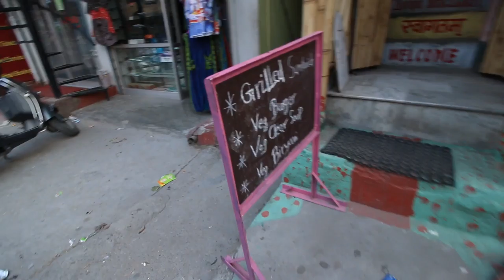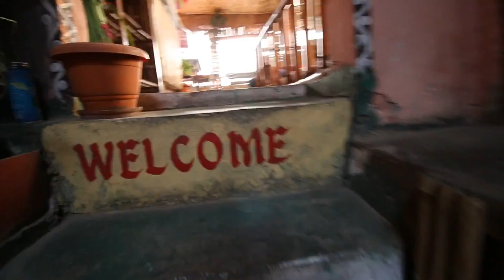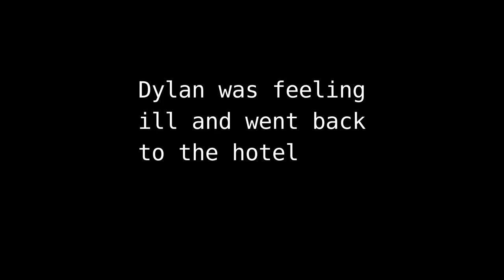[Day 16] Arriving in Rishikesh